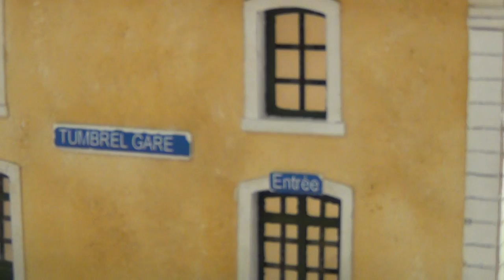Avec le numérique : un incomparable ralenti.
On entend le tourner le moteur de cette 68000 qui refoule au ralenti son wagon vers le butoir.